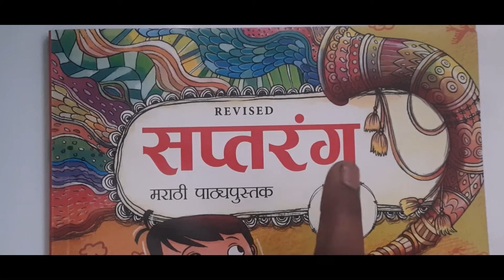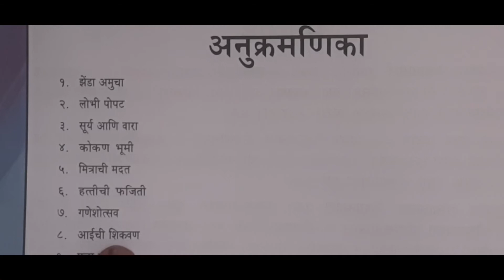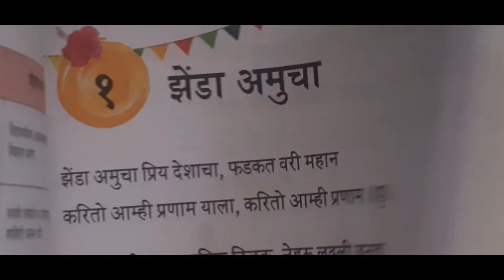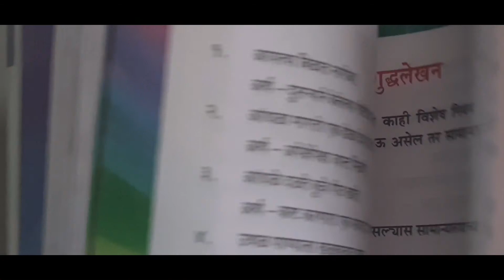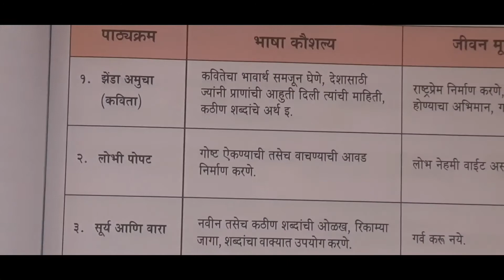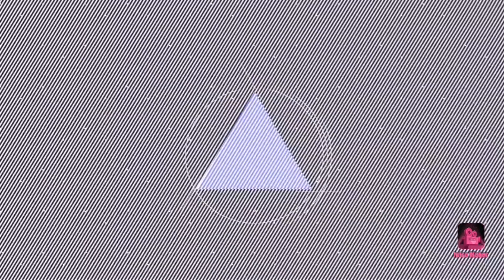Class 4th = Marathi syllabus || सप्तरंग मराठी पाठ्यपुस्तक ४ थी पाठ्यक्रम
Marathi revision || सप्तरंगी मराठी पाठ्यपुस्तकं Workbook Revision समानार्थी शब्द, विरुद्धअर्थी शब्द

Dhanashree  recipe Marathi

Marathi Revision  || अधिक भाषा -ज्ञान Part - 2

Marathi Revision  || अधिक भाषा -ज्ञान Part - 1

Marathi Model Test Paper - 2 नमुना चाचणी - २ मराठी सप्तरंगी मराठी पाठ्यपुस्तकं ३री

Essay writing || Parrot || माझा आवडता पक्षी पोपट || मराठी निबंध 10 ओळी

सप्तरंग मराठी पाठ्यपुस्तक 3  री  ||   class 3rd || १४. चतुर कोंबडी= प्रश्न व उत्तरे

सप्तरंग मराठी पाठ्यपुस्तक 3  री  ||   class 3rd || १४. चतुर कोंबडी

सप्तरंग मराठी पाठ्यपुस्तक 3  री  ||   class 3rd || १२. मुन्नूचे स्वातंत्र्य प्रश्न व उत्तरे

Marathi || Class 3rd || मराठी ||  निसर्गरम्य माथेरान

मराठी ११.सूर्याची प्रार्थना ( कविता )प्रश्न व उत्तरे

मराठी class 3rd || १०. कासव आणि नंदा

Marathi || Class 3rd ||  9 ओळखा बरं मी कोण ?

सप्तरंग मराठी पाठ्यपुस्तक 3  री  ||   मराठी ||  Class 3rd  ||  7 -  सांगितलेले नेहमी ऐकावे प्रश्न उत्तरे

सप्तरंग मराठी पाठ्यपुस्तक 3  री  ||   मराठी ||  Class 3rd  ||  7 -  सांगितलेले नेहमी

सप्तरंग मराठी पाठ्यपुस्तक 3  री  ||   मराठी ||  Class 3rd  ||  6 - तीन मित्र -  प्रश्न व उत्तरे

सप्तरंग मराठी पाठ्यपुस्तक 3  री  ||   मराठी ||  Class 3rd  ||  6 - तीन मित्र

सप्तरंग मराठी पाठ्यपुस्तक 3  री  ||   मराठी ||  Class 3rd  ||  बघ आई आकाशात -  प्रश्न व उत्तरे  in Workbook